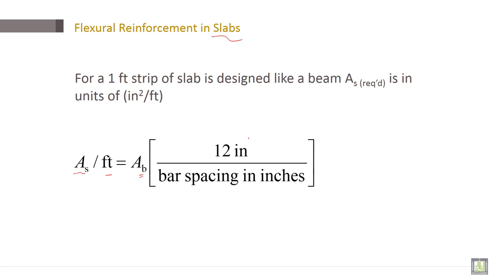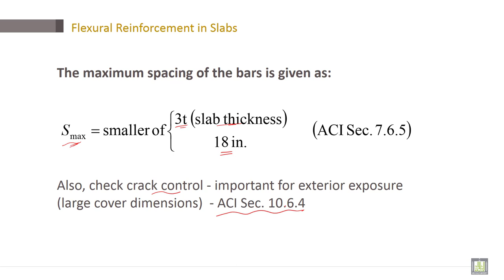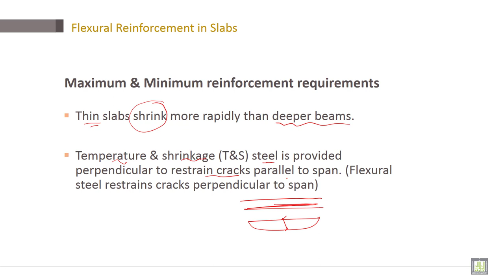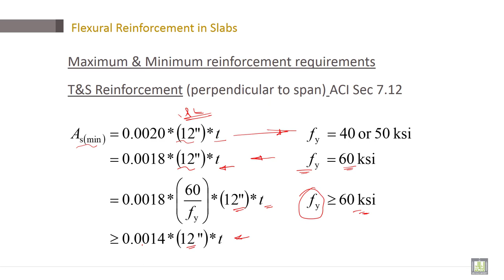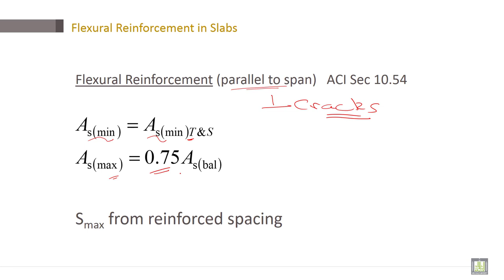Reinforced Concrete | C6-L5 | Flexural Reinforcement in Slabs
Lecture 5 : Flexural Reinforcement in Slabs